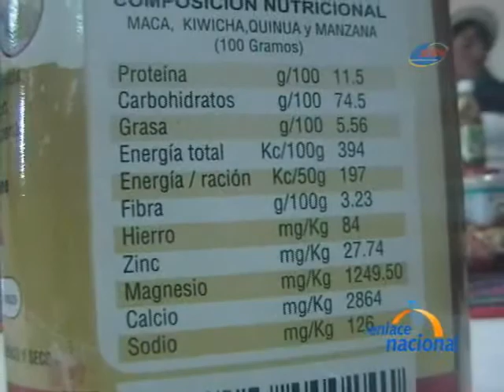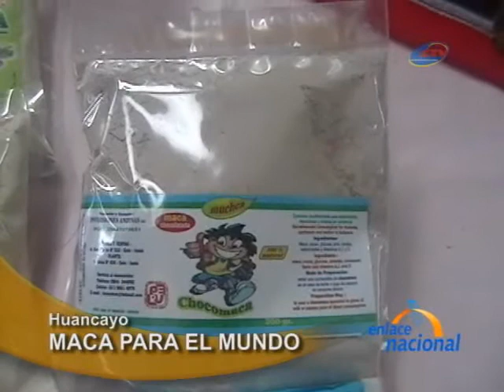Promueven consumo de Maca en Festival Internacional en Huancayo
En Huancayo, a pesar que la maca es reconocida por su alto valor nutritivo y que su producción  llega a un promedio de mil 600 toneladas en la región Junín sólo un diez por ciento se industrializa, así lo informaron los organizadores de la séptima Feria y XII Festival Internacional de la Maca 2010 que se realizará del 9 al 11 de julio.